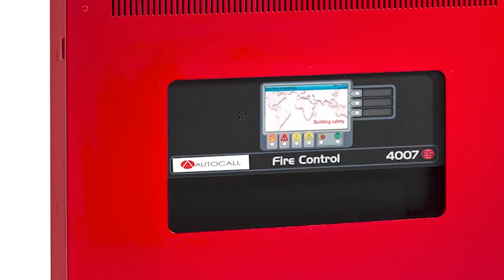Autocall/JCL system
This is a short video we made as part of a class project with JCL. Its to inform people about autocall systems. I did a lot of the pre-production, the sound on set, and then some of the final motion graphics